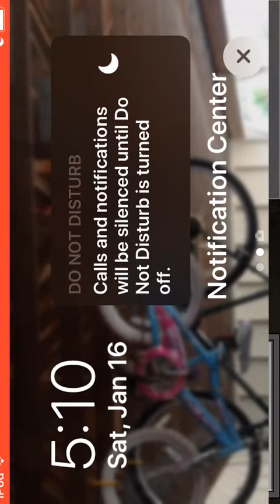Five nights at Freddy’s is now new now we have to make a new series fnawd maggots and joc and candys